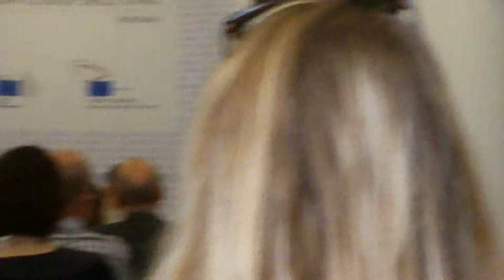Azerbaijani Violinist Sabina Rakcheyeva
Azerbaijani Violinist Sabina Rakcheyeva performing at the House of the European Union in Bratislava. The performance was part of her presentation during Seminars on Cultural Diplomacy, organised by the Cultural Contact Point Slovakia, on 14. November 2013.